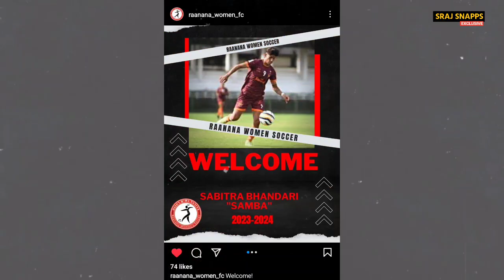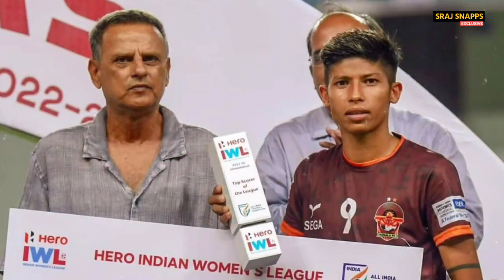Sabitra Bhandari "Samba" signed by european club Hapoel Raanana | Israel Women's League 2022/23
Nepalese international all time highest goal scorer "The Goal Machine" Sabitra Bhandari  "Samba" has been signed by Israel's top Division club Hapoel Ra'anana AFC for the upcoming season of Israel Women League 2023/24🇮🇱.

The girl who conquered the whole South Asian woman's football  is now ready to roar in the lands of Europe.🇳🇵And she is the first to do so.

Image Credits: ANFA, I league, Hapoel Raanana, Google